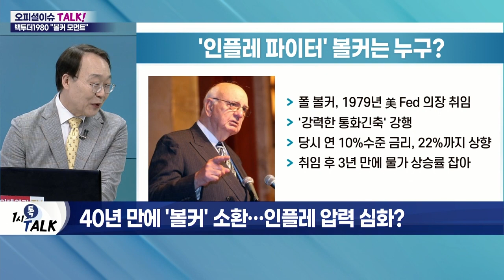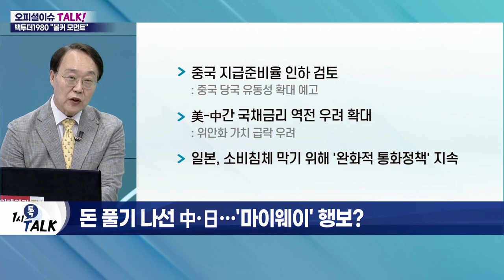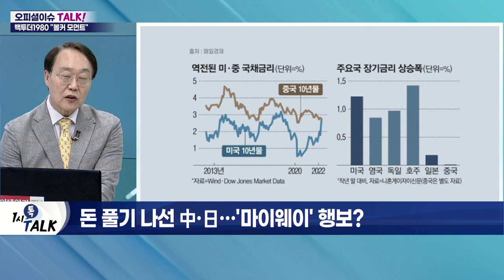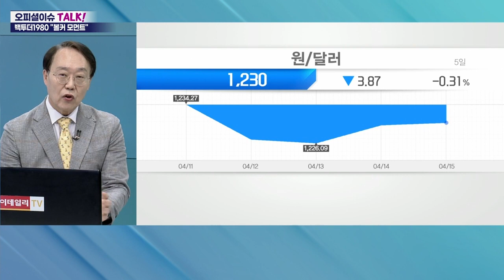수차례 '빅스텝' 예고… '볼커 모먼트' 오나?_오피셜 이슈 TALK (20220415)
Q. 40년 만에 '볼커' 소환… 인플레 압력 심화?
- 폴 볼커, 1979년 美 Fed 의장 취임
- '강력한 통화긴축' 강행
- 당시 연 10% 수준 금리, 22%까지 상향
- 취임 후 3년 만에 물가 상승률 잡아

Q. 美 연준, '경기 침체' 감수할까?
- 파월, '경기 침체' 인내심 유지에 의문
- 고용 악화 시 매파적 기조 전환할 수도
- '볼커 시대'와 차이점도 거론
- 美 여론 "연준, 경제 해치지 않겠단 도박 중"

Q. 高물가 몸살… '빅스텝' 글로벌 대세 되나?
- 전 세계 중앙은행 빅스텝 행보 확산
- 캐나다, G7 중 처음으로 빅스텝 단행
- 개발도상국 등은 '긴축 발작'까지… 부담 확산

Q. 돈 풀기 나선 中·日… '마이웨이' 행보?
- 중국 지급준비율 인하 검토
- 美-中간 국채금리 역전 우려 확대
- 일본, 소비침체 막기 위해 '완화적 통화정책' 지속